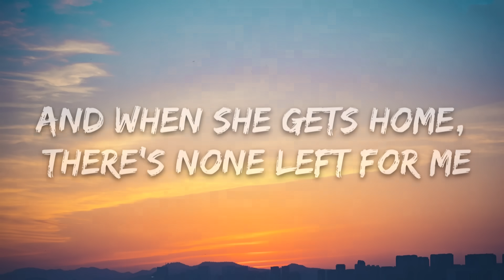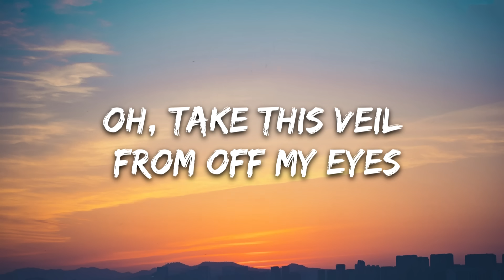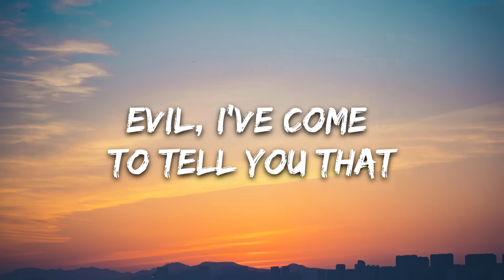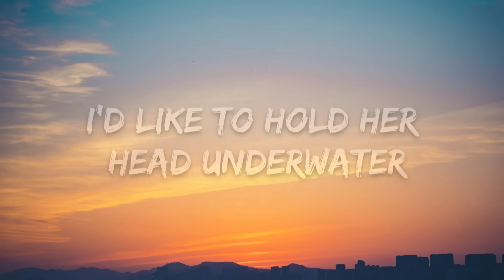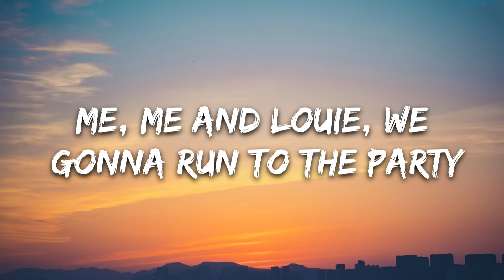Lana Del Rey - Doin Time (Lyrics)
🎤 Lyrics: Lana Del Rey - Doin Time